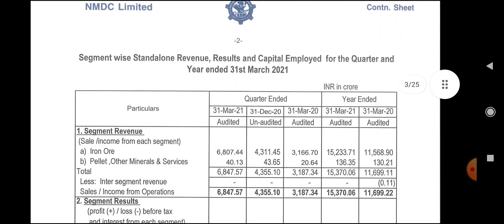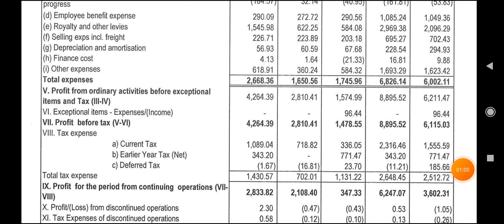NMDC Q4 Results 2021, nmdc Q4 Results, NMDC share latest news